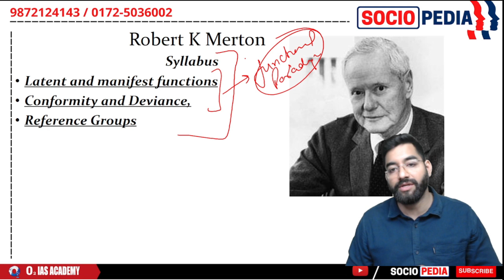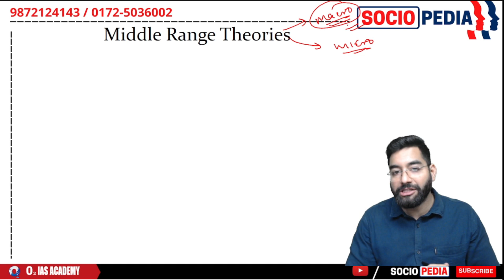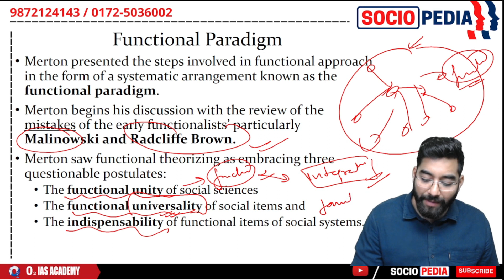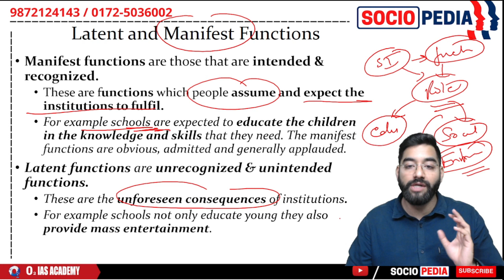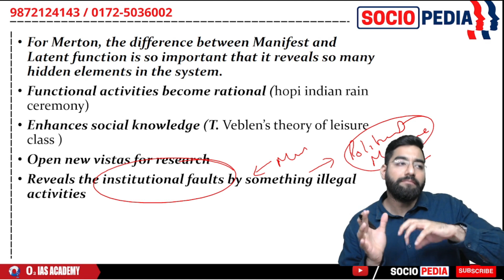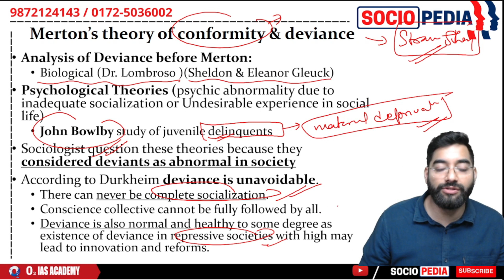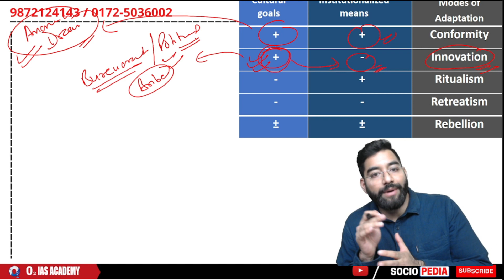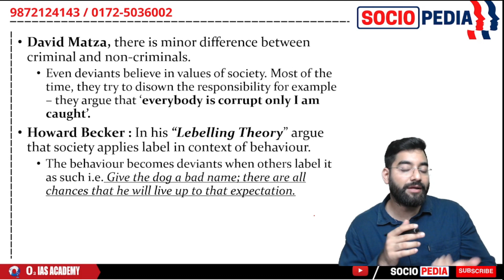Sociology Optional for UPSC CSE | Robert K. Merton - Part 1